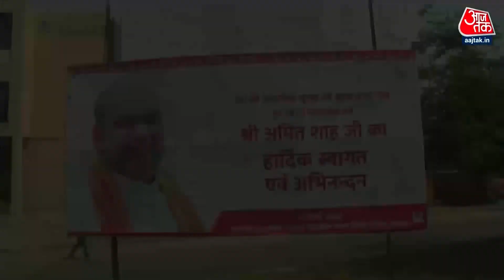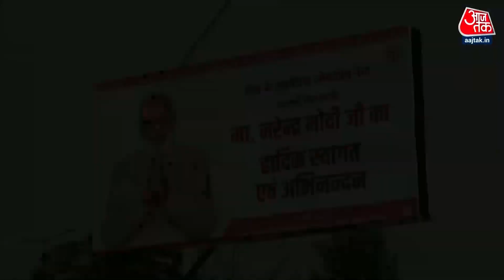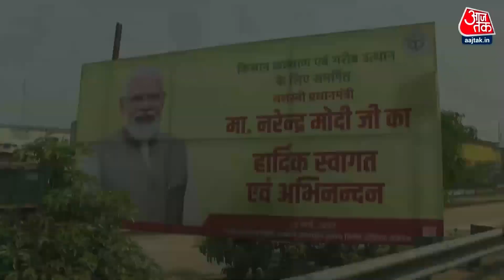Uttar Pradesh: Yogi Adityanath के शपथ ग्रहण से पहले राजधानी Lucknow भगवामय हो गई है। Shankh Naad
कल योगी आदित्यनाथ का शपथ ग्रहण समारोह है. उससे पहले राजधानी लखनऊ में चारों तरफ सिर्फ बीजेपी के पोस्टर और बैनर नज़र आ रहे हैं.